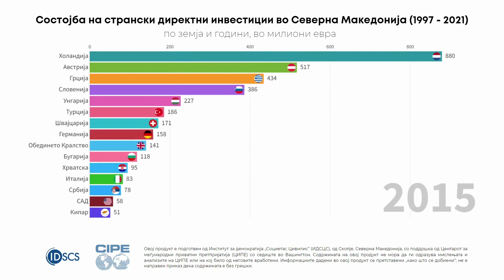Состојба на странски директни инвестиции во Северна Македонија (1997-2021)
Во 2021 година, над 75% од СДИ во Северна Македонија, во вредност од 4,8 милијарди евра, потекнуваат од земјите на Европската Унија и други членки на Г-7.

Најголемиот инвеститор во изминатите 24 години е Австрија.

Погледнете во видеото кои се најголемите 15 инвеститори од 1997 година и колку пари инвестирале.